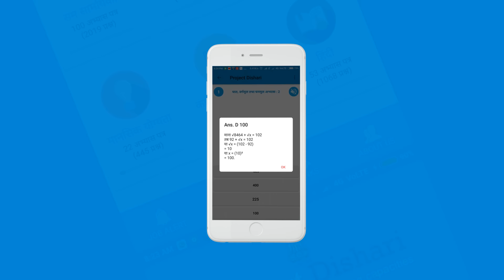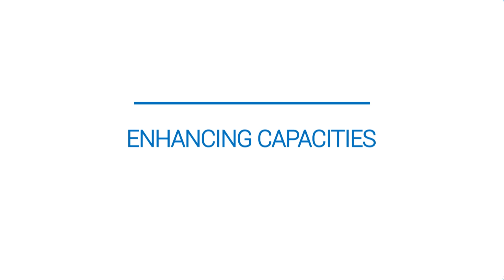Project Dishari App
Project Dishari is a project to empower youth and enhance capacities. It is an initiative of Department of College Education, Government of Rajasthan. The aim of this app is to provide educational content and updates to the students on the go.